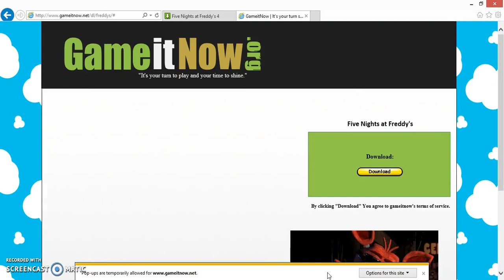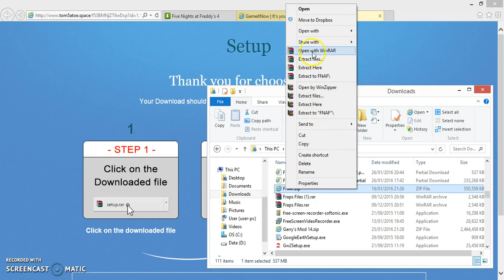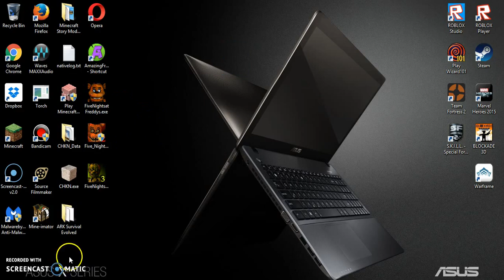How to get Five Nights At Freddies 1 for FREE!!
Credit to Cro The God For Link.